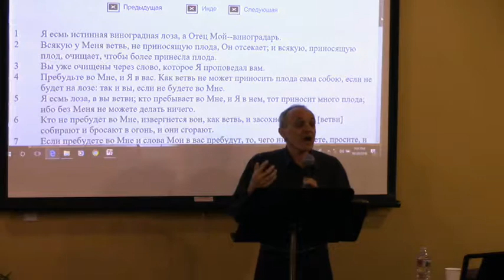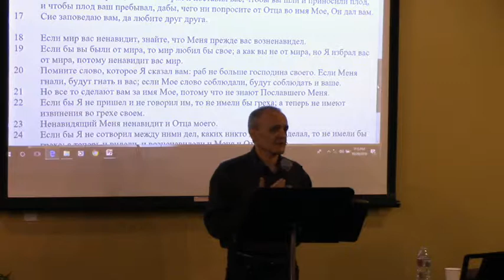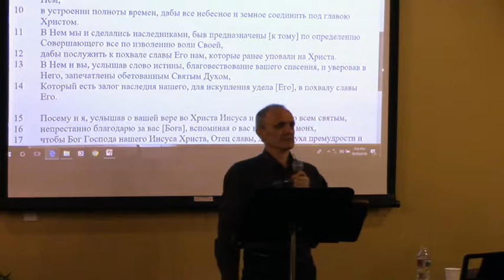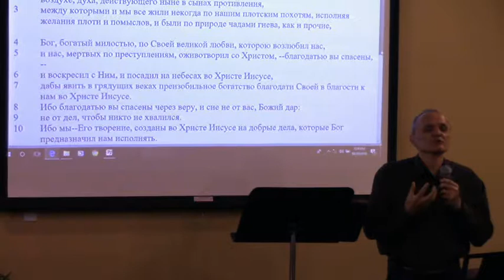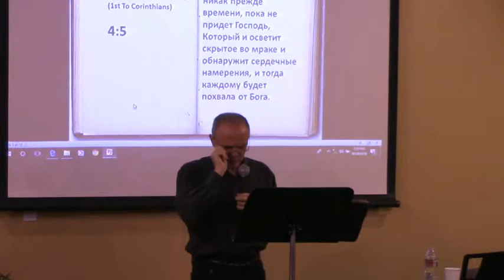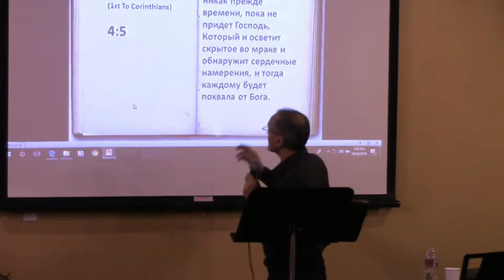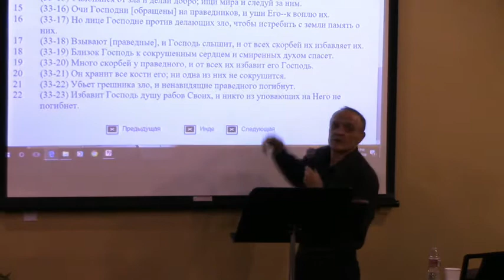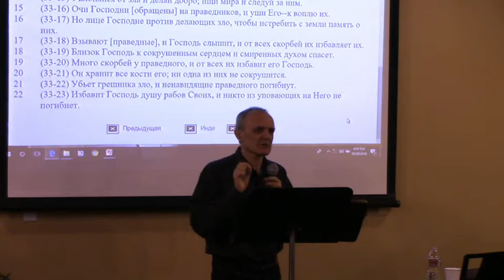David Gurevich, 20 October 2018